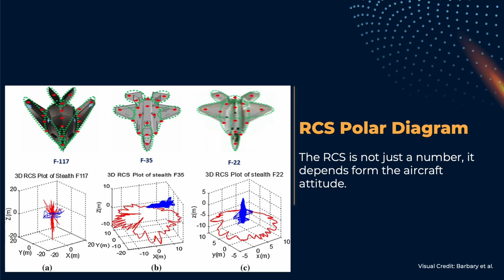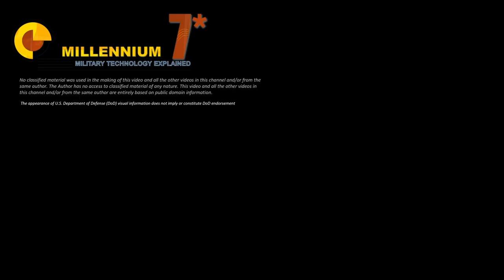The F-35 is not STEALTH!